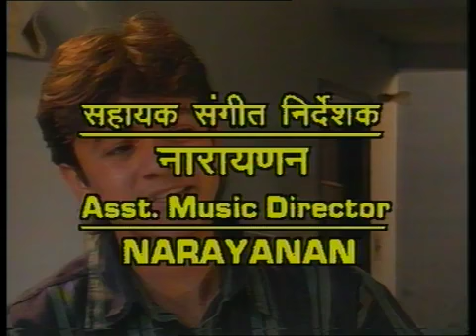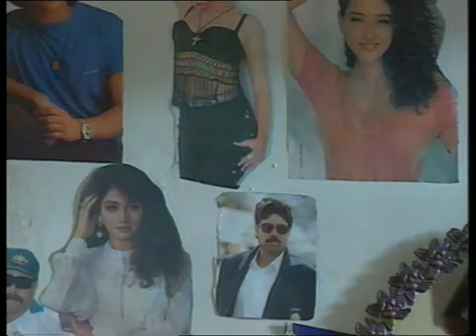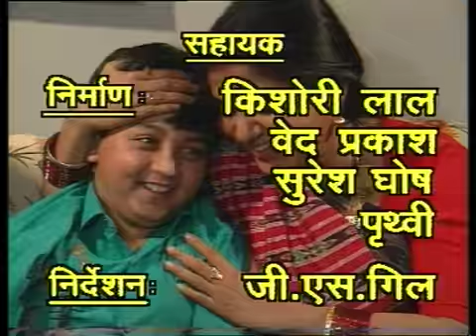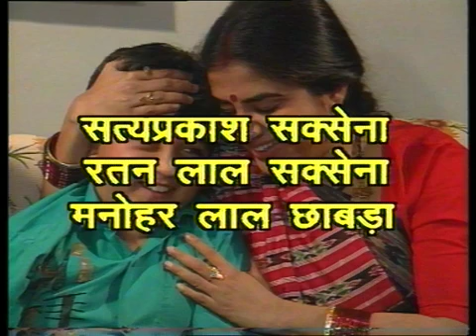EP #16 एहसास - कहानी एक घर की (Ehsaas - Kahani Ek Ghar Ki) | Golden Era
एहसास - कहानी एक घर की (Ehsaas - Kahani Ek Ghar Ki) एक हिन्दी धारावाहिक है जिसे भारत में डीडी नेशनल चैनल पर प्रसारित किया गया था और वर्तमान में संयुक्त राज्य अमेरिका में टीवी एशिया चैनल पर प्रसारित हो रहा है।

भूखण्ड
यह पारिवारिक कथा नायिका पार्वती के पति निखिल और उनकी दो बहनों की कहानी है जिनके पिता अपने व्यापारिक साथी द्वारा धोखा देने के बाद एक रहस्यमय दुर्घटना में मर गए थे। अब तीन बहनें उस आदमी को नष्ट करने के एक अभियान पर होती हैं जो उन्हें लगता है कि उनके पिता की मृत्यु के लिए ज़िम्मेदार है।

घृणा और विद्रोह के नाटक के बीच, जिसमें एक प्रेम त्रिकोण भी है जब पार्वती और उनकी बहनों में से एक को पता चलता है कि वे एक ही आदमी से प्यार करती हैं। इस धारावाहिक में किरण कुमार, सुधा चन्द्रन, नवनी परिहार, अमिता नाँगिया, पूर्वी जैन, समीर इकबाल पटेल और अरुण गोविल मुख्य भूमिका में थे।